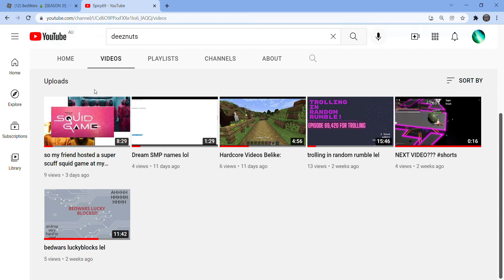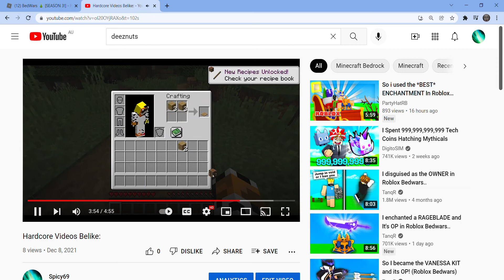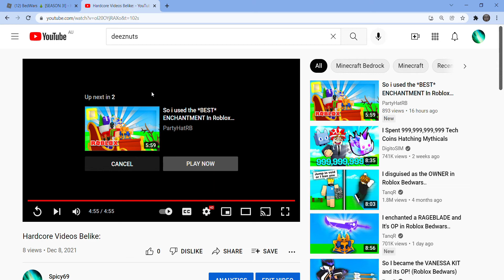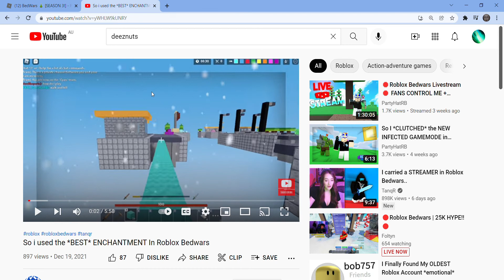Reacting to one of MY videos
THIS
IS
CRINGE
go put some hate comments for the next video
why do i sound so sad lol
ok im not sad just how cringe it is AHHHHHHHH